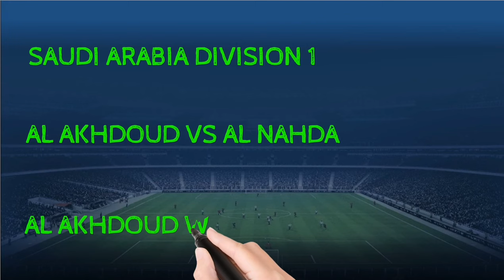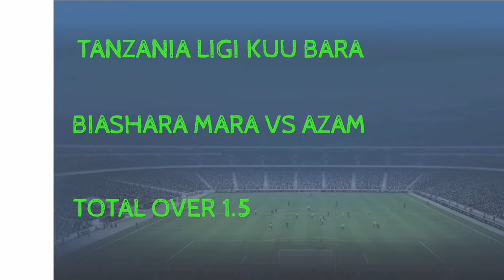FOOTBALL PREDICTIONS TODAY 22/02/2022|SOCCER PREDICTIONS|BETTING STRATEGY,betting@fskn3931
FOOTBALL PREDICTIONS TODAY FREE 22 FEBRUARY 2022.
prediction match
Today's Football Predictions 22nd FEBRUARY 2022 Best Betting Tips For Today Over 90% wining Rate, FOOTBALL PREDICTIONS TODAY|BETTING TIPS|HOW TO WIN BET|BETTING STRATEGY|SOCCER PREDICTIONS|BETTING.How to win bet everyday|Betting Strategy .
Sports Betting
bet tips footPREDICTION
توقعات مباريات يوم الثلاثاء 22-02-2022
توقعات مباريات كأس رابطة الابطال الاوروبية
EUROPE CHAMPIONS LEAGUE PREDICTION
CHELSEA VS LILLE PREDICTION
AUSTRALIA A LEAGUE PREDICTION
VILLARREAL VS JUVENTUS PREDICTION
MELBOURNE CITY VS CENTRAL MARINERS PREDICTION
CHAMPIONSHIP PREDICTION
BRISTOL CITY VS COVENTRY PREDICTION
HULL VS BARNSLEY PRREDICTION
MIDDLESBROUGH VS WEST BROM PREDICTION
PRESTON VS NOTTINGHAM
READING VS BIRMINGHAM PREDICTION
IINDIA ISL PREDICTION
MUMBAI CITY VS EAST BENGAL PREDICTION
SAUDI ARABIA PRO. LEAGUE
AL FATEH VS AL FAISALY PREDICTION
TURKEY SUPER LEAGUE PREDICTION
BASAKSEHIR VS KONYASPOR PREDICTION
UNITED ARAB EMIRATES PREDIDENTS CUP
BANI YAS VS AL WEHDA PREDICTION
AL SHARJAH VS AL WASL PREDICTION
SCHAFFHAUSEN VS THUN PREDICTION
COPA LIBERTADORES PREDICTION